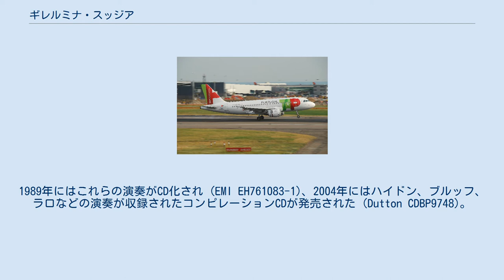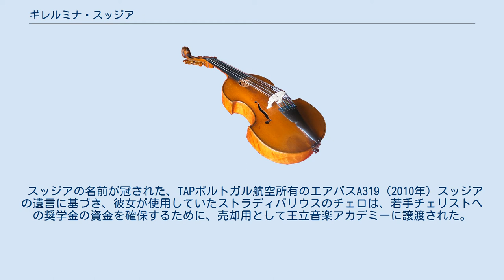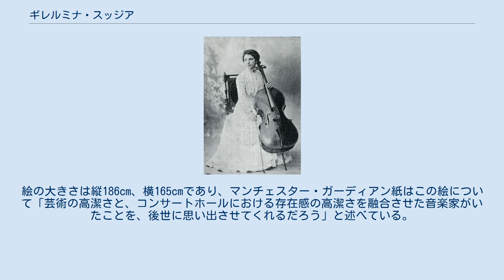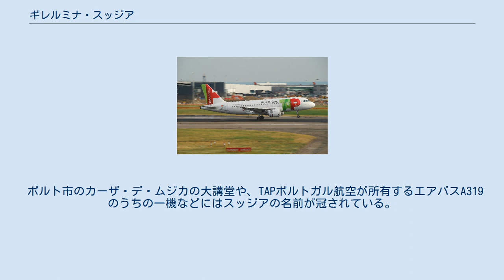ギレルミナ・スッジア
ギレルミナ・スッジア (Guilhermina Augusta Xavier de Medim Suggia Carteado Mena, 1885年6月27日 - 1950年7月30日) は、ポルトガル出身のチェリストである。
パリでパブロ・カザルスに学んだのち、世界的な名声を得た。
長年イギリスで生活し、引退後には故郷ポルトガルで過ごした。
また、若いチェリストのための奨学金を創設した。
 パブロ・カザルスとスッジア (1909年) 1885年6月27日、ポルトのポルトガル系・イタリア系家庭に生まれた。
音楽の才能に恵まれた父からチェロと音楽理論を学んだスッジアは、7歳にして公開演奏会を開き、12歳にして地元のオーケストラ、オルフェオン・ポルトゥエンセで首席チェロ奏者を務めるようになった。
さらにその1年後には、モレイラ・デ・サ弦楽四重奏団のチェロ奏者となった。
 1904年には、ポルトガル王妃アメリー・ドルレアンの支援で、ライプツィヒ音楽院のユリウス・クレンゲルに師事するようになり、1年も経たないうちに、アルトゥール・ニキシュが指揮するライプツィヒ・ゲヴァントハウス管弦楽団にソリストとして登場し、初めてのヨーロッパ演奏旅行を行った。
 1906年から1912年まではパリでチェリストのパブロ・カザルスと暮らし、ともに演奏活動に励んだ。
2人で共演することもあり、2台のチェロのための協奏曲をモスクワで演奏したりしている。
各国へのツアーを通してスッジアは名声を獲得し、カザルスとともに、世界を代表するチェリストであると評された。
 作曲家から2人のため曲を作ることもあり、ハンガリーの作曲家エマヌエル・モールは『2台のための協奏曲』を作曲した。
同様に、カザルスの親しい友人であった作曲家ドナルド・フランシス・トーヴィーも『2台のチェロのためのソナタ』を作曲し、1912年に2人を訪れて献呈しようとしたもののトラブルが生じてしまい、スッジアとカザルス、カザルスとトーヴィーの関係がそれぞれ破綻してしまった。
ただ、関係が解消したのちも、スッジアはカザルスのことを「現代最高のチェリスト」と評していた。
なお、スッジアとカザルスに婚姻関係はなかった。
 1914年には、ヴァイオリニストのイェリー・ダラーニ、ピアニストのファニー・デイヴィスとトリオを結成した。
また、1914年から1930年代にかけてはロンドンで暮らし、リンディスファーン城をしばしば訪れた。
なお、城の音楽室にはスッジアを記念して1台のチェロが置かれている。
 1927年には、X線の専門家であるジョセ・メナと結婚した。
第二次世界大戦中に2人はポルトガルへと戻り、スッジアはほぼ引退状態となった。
戦争が終結するとスッジアはイギリスを再訪し、チャリティのためにエルガーの『チェロ協奏曲』を演奏した。
その後、1949年のエディンバラ音楽祭、および同年にボーンマスで開催された演奏会をもって完全に引退した。
 夫が亡くなった翌年の1950年、癌によりポルトで死去。
65歳だった。
 パブロ・カザルスが提唱したチェロの演奏理論の初期の実践者であり、スッジアは生涯を通じてその理論の支持者であったとされる。
ただ、その理論を弟子に教えるやり方については賛否両論があり「自分の知識を伝えるにあたって、たいそう辛抱強く寛大であった」と評する弟子もいれば、「指示は適切でなく、スッジアから学んだことは何もない」と評する弟子もいた。
 初期の使用楽器はドメニコ・モンターニャであったが、後に1717年製のストラディバリウスを使用するようになり、オーガスタス・ジョンがスッジアを描いた肖像画には、この楽器が登場している。
また、若手チェリストのための奨学金の資金を準備するため、スッジアの遺言でこの楽器は売却された。
 指揮者ジョン・バルビローリと演奏したハイドンの『チェロ協奏曲第2番』や、指揮者ローレンス・コリングウッドと演奏したサン＝サーンスの『チェロ協奏曲第1番』など、スッジアは数点しか録音を残していない。
1989年にはこれらの演奏がCD化され (EMI EH761083-1)、2004年にはハイドン、ブルッフ、ラロなどの演奏が収録されたコンピレーションCDが発売された (Dutton CDBP9748)。
 スッジアの名前が冠された、TAPポルトガル航空所有のエアバスA31...